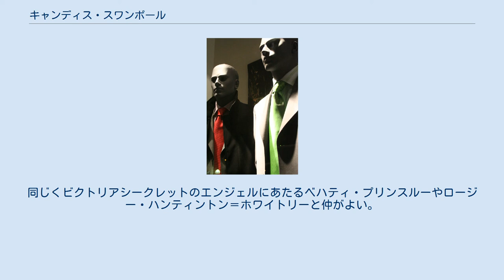キャンディス・スワンポール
クワズール・ナタール州出身の人物
キャンディス・スワンポール（Candice Swanepoel、1988年10月20日 - ）は、南アフリカ共和国出身の女性ファッションモデル。
 ヴィクトリアズ・シークレットの仕事から著名。
ヴィクトリアズ・シークレット・エンジェルズ。
 ほか、ヴェルサーチやトム・フォードなどのファッションブランドのイメージモデル、ジバンシイやフェンディなどのファッションブランドのショー、ならびに『ヴォーグ』や『エル』などの雑誌の表紙への登場など様々な仕事をこなしてきた。
 南アフリカ共和国のクワズール・ナタール州に出生。
15歳の時、ダーバンの蚤の市でモデルのスカウトによって見い出された。
16歳で、一日の働きにして40,000南アフリカランドもしくは5,000ユーロを得ていた。
 ナイキ、ヴェルサーチ、ディーゼル、ゲス、トミー・ヒルフィガー、トム・フォードの広告や、ヴォーグ、ELLE、GQ、ハーパース・バザー、オーシャン・ドライヴ米国版などの表紙に登場。
2007年、2008年、2009年、2010年、2011年のヴィクトリアズ・シークレットを始めとして、シャネル、ドルチェ&ガッバーナ、フェンディ、ジバンシィ、ベッツィ・ジョンソン、ダイアン・フォン・ファステンバーグ、ジャン＝ポール・ゴルチエなどその他数多くのデザイナーのファッションショーの舞台を歩いた。
 ランジェリーブランドのコマーシャルへの登場に加え、ロージー・ハンティントン＝ホワイトリー、リンジー・エリンソン、エリン・ヘザートンとともに2010年「SWIM」カタログにおける注目すべきモデルとなった。
2010年、スワネポールは、ヴィクトリアズ・シークレット・エンジェルズの一員となる。
2010年8月12日、スワンポールはカナダで最初となるヴィクトリアズ・シークレットの公式な小売店をエドモントンのウェスト・エドモントン・モールで開いた。
毎年恒例となるFHM誌の世界における最もセクシーな女性100人で投票の結果第61位に選ばれた 。
またヴォーグイタリア版の表紙を飾った。
 2010年から2011年の間にかけての推定収入は約300万ドルであり、経済誌フォーブスによる「世界のトップ収入モデル」のリストにおいて第10位に初登場している。
 アフリカーンス語とポルトガル語を流暢に操る。
ブラジル人のモデルであるヘルマン・ニコリとパリで出会った17歳の頃から交際している。
2015年8月、2人は婚約を発表。
2016年3月、妊娠3ヶ月である事がわかった。
同じくビクトリアシークレットのエンジェルにあたるベハティ・プリンスルーやロージー・ハンティントン＝ホワイトリーと仲がよい。
両方にニップルピアスがある。